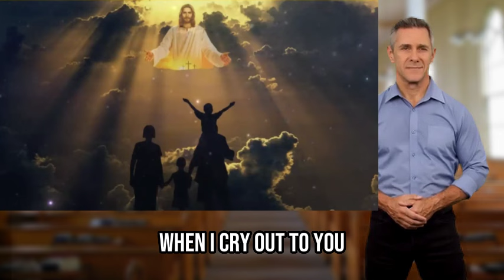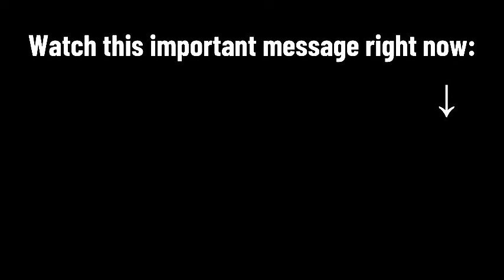I tell you, it’s a fact - THIS PRAYER WILL BE SOLVE ALL YOUR PROBLEM, PRAY FOR MONEY & SUCCESS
Welcome to our transformative journey where we explore the incredible power of prayer in manifesting prosperity and success in our lives. In this video, "Unlock Miracles with THIS Prayer: Attract Money & Success Now!", we delve into a special prayer that has been known to bring about remarkable changes in people's lives.

🙏 What's Inside:

The Power of Prayer: Understand how prayer can positively influence your life, bringing in abundance and success.
A Special Prayer for Prosperity: We introduce you to a unique prayer that is believed to solve all your problems, especially those related to finances and success.
Testimonials & Experiences: Hear real-life stories from individuals who have seen significant changes in their lives after embracing this prayer.
Guided Prayer Session: Join us in a powerful, guided prayer session designed to help you align with the energies of wealth and achievement.
Tips for Effective Praying: Learn how to enhance your prayer practice for maximum impact.
🌟 Remember:
This video is more than just words; it’s a spiritual tool designed to empower you. Whether you're facing financial hurdles, career challenges, or just seeking a greater sense of success, this prayer could be the key you've been searching for.